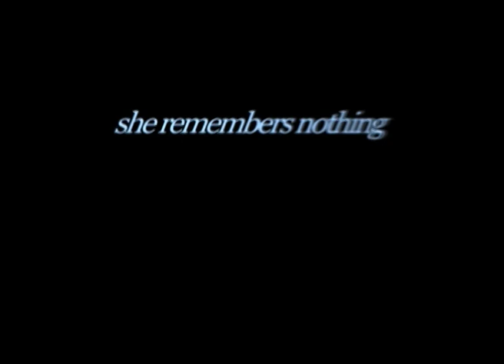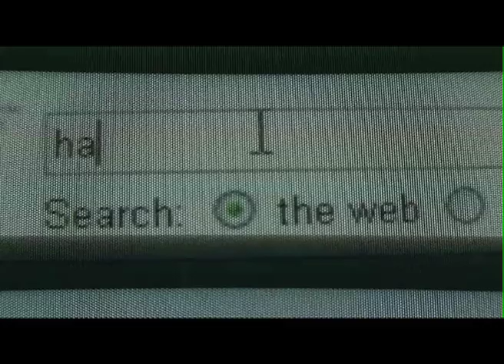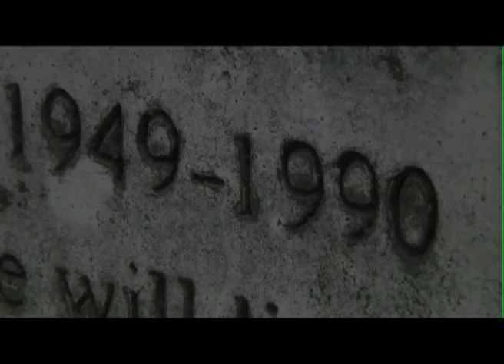winter | short film | trailer | 2007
SideProject Films

Trailer for feature length adaptation of John Marsden's novella 'Winter'

Music
'Hands Down' - Dashboard Confessional
'Breathe Me' - Sia

Starring
Miriam Newley
Nicky D
Emma Bartik
Brad Fuller